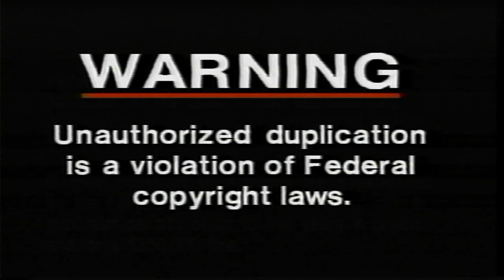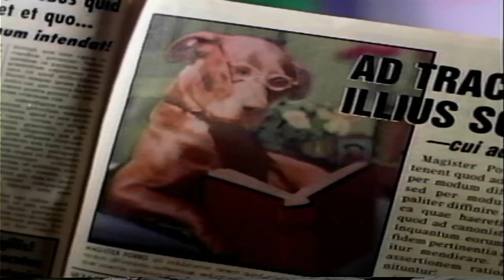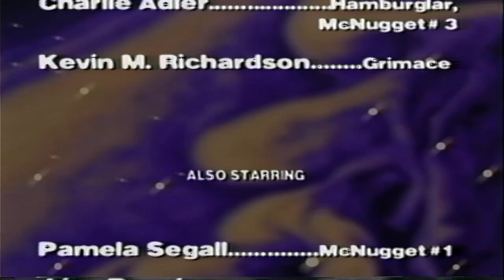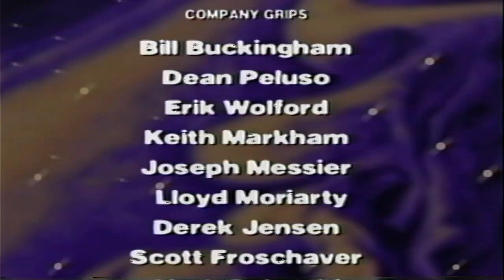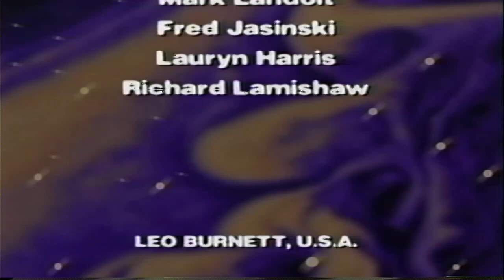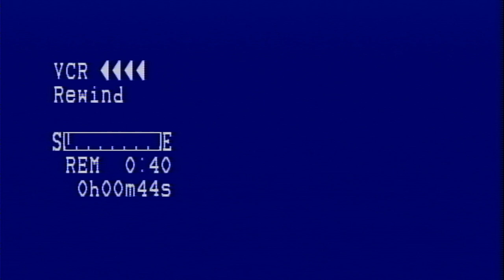The Wacky Adventures of Ronald McDonald: Visitors from Outer Space 1999 VHS (Full Video)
This is played/recording on my PC USB 3.0 Interface 4K HDMI Video Capture Card/Mitsubishi HS-U448 Hi-Fi Stereo VCR Player from my OBS Studio app on my HP Laptop Notebook in the background